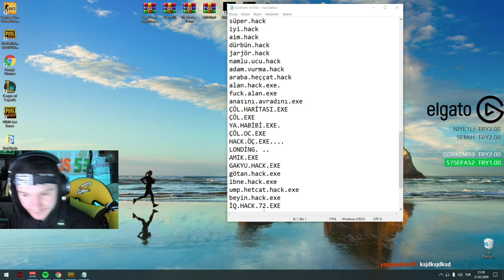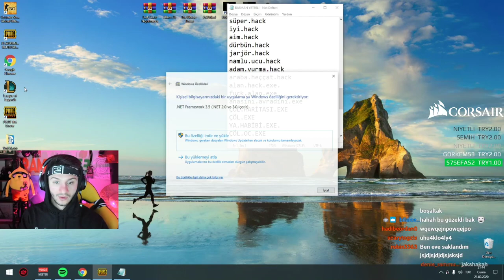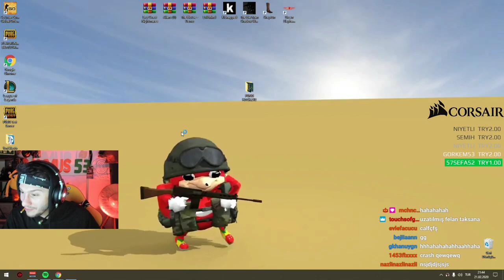RAMMUS53 Dİ WARKİNG DEAT SEÇMELERİ #2